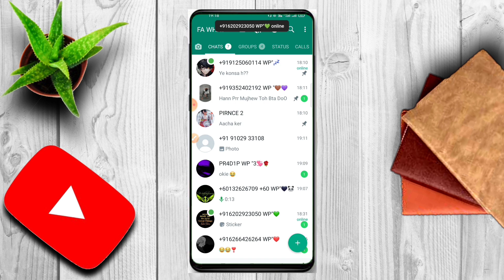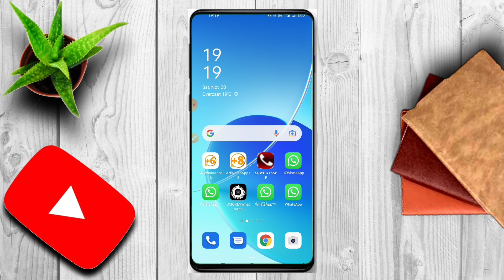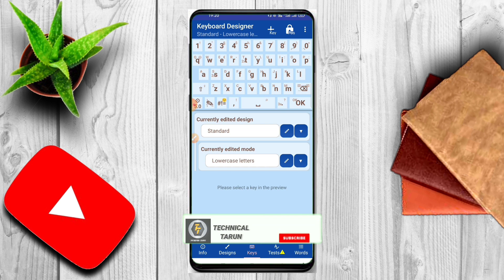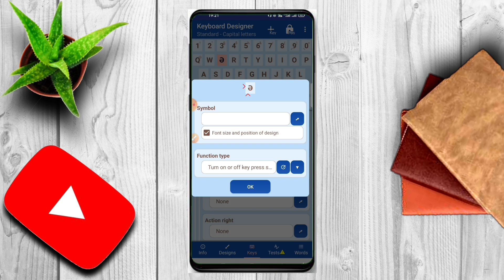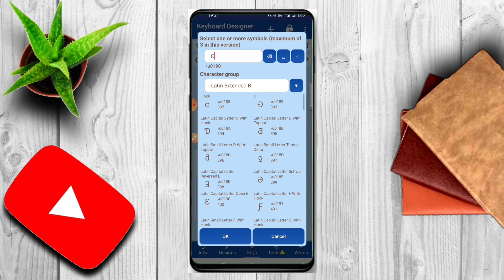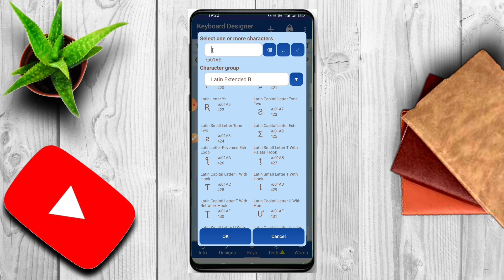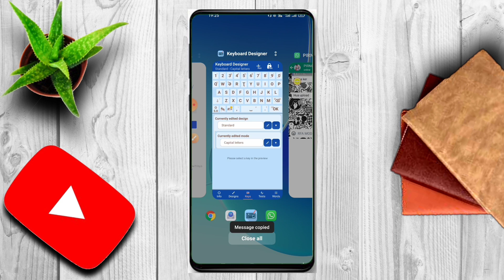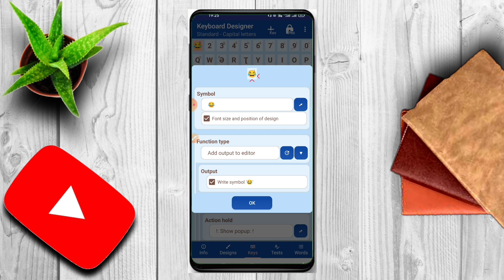REACTORS KEYBOARD || ALL SETING EXPLAINED || HOW TO USE DESIGNER KEYBOARD 💕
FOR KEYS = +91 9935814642